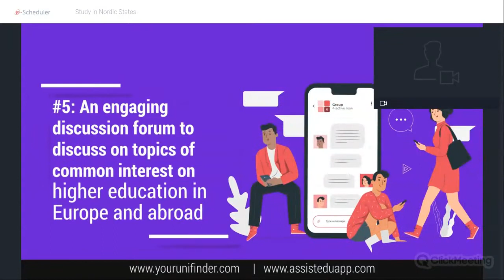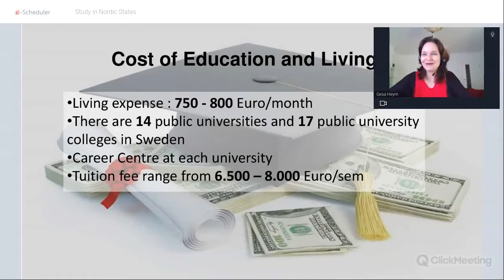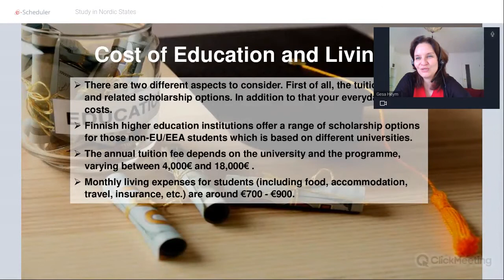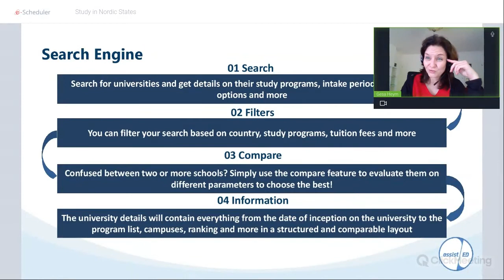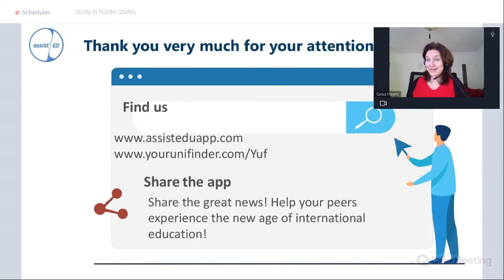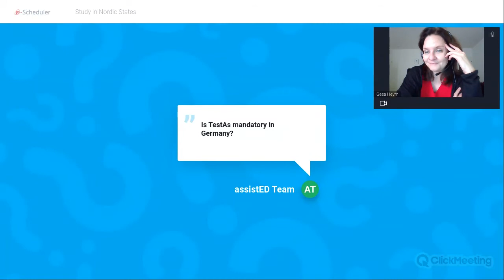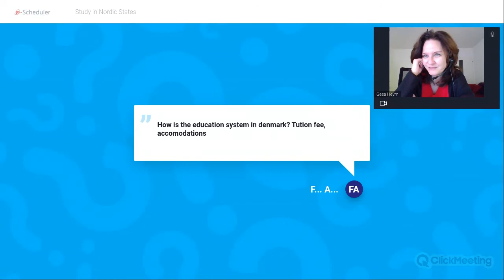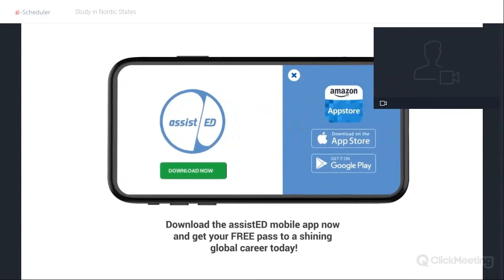Study in Nordic States!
WEBINAR ON STUDY IN NORDIC STATES!!
Numerous study options in variant fields.